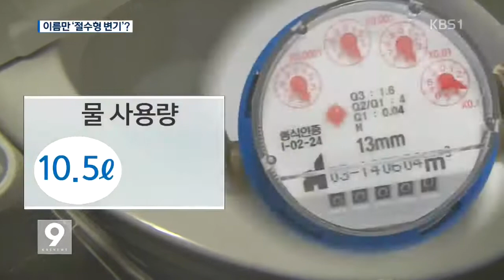KBS뉴스-이름 뿐인 ‘절수형 변기’ 하루 9억 원 낭비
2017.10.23일 KBS뉴스-이름 뿐인 ‘절수형 변기’…하루 9억 원 낭비
초절수양변기 전문기업 코브나인